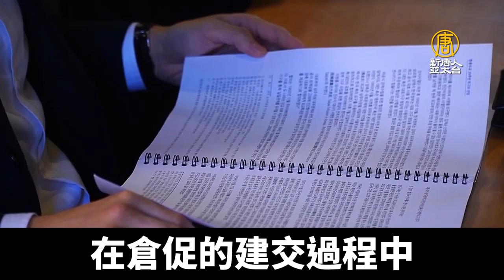南韓學者：與中共建交29年 未守國家利益 危機升級｜@ChinaBreakingNewsTV ｜20210912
南韓和中共建交29週年之際，日前一場研討會中，南韓學者指出，在倉促與中共建交過程中，當時南韓政府沒有最大限度的確保國家利益。學者還表示，建交29年之際，韓中關係陷入危機。